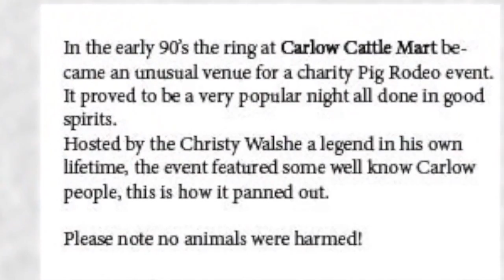Pig Rodeo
Pig Rodeo Carlow Cattle Mart early 90's, a charity event, no animals were harmed